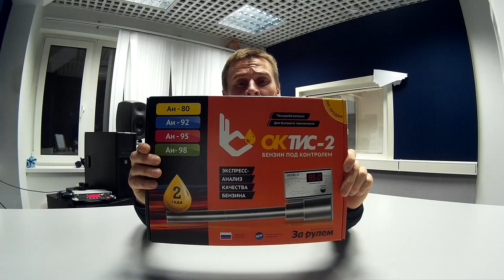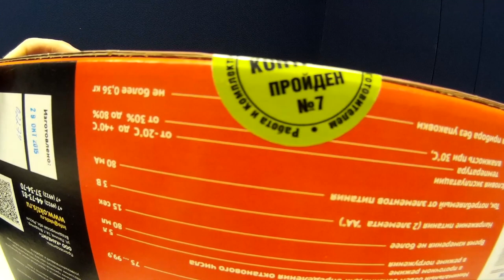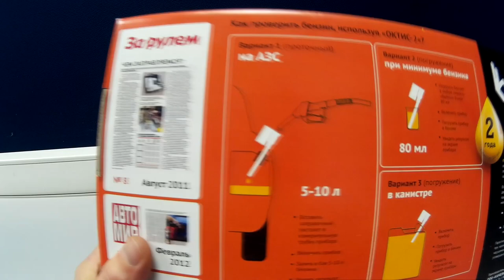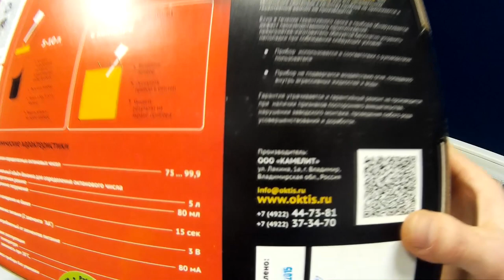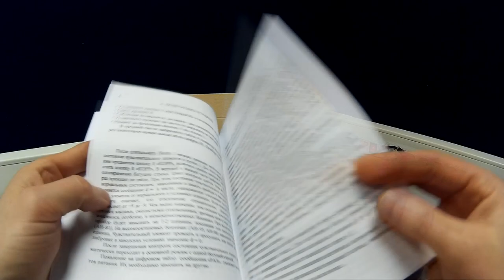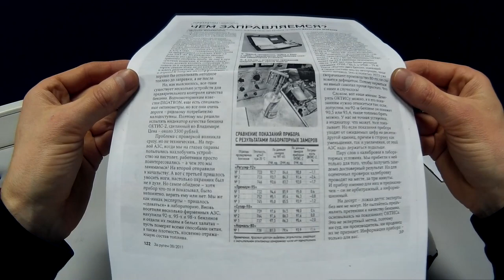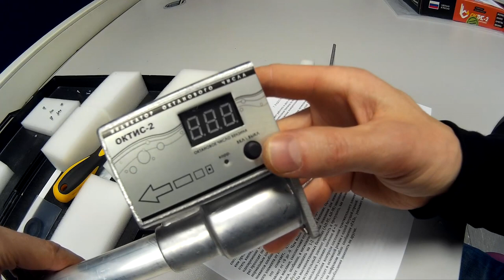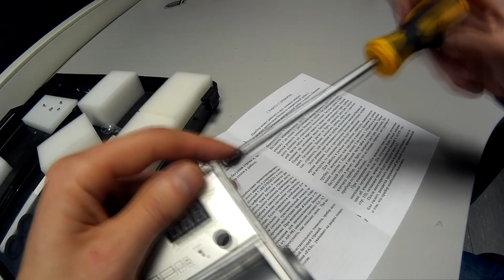Октис-2 видеообзор (часть 1)